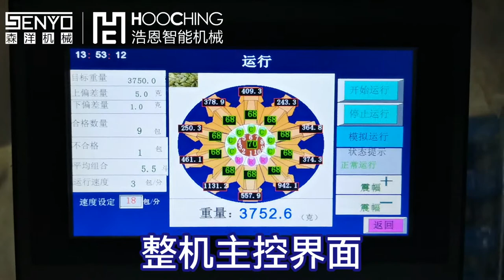Ceramic resistance automatic weighing and packaging machinery and equipment case